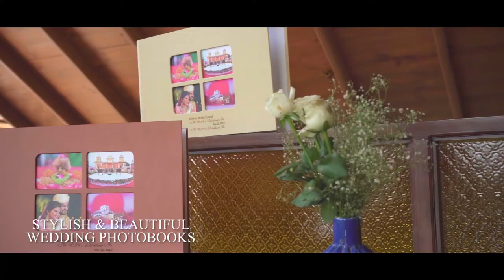Photo Orange Product Showcase - Leather Covers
Leather Album covers always enhance the beauty of Wedding albums. We at Photo Orange always believe that Wedding Albums quality will speak for Photographer's workmanship.